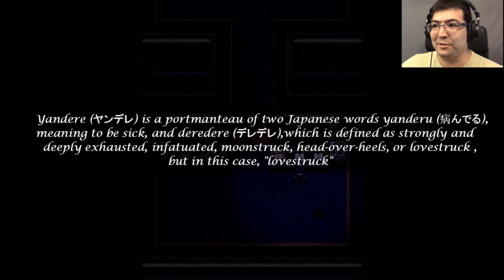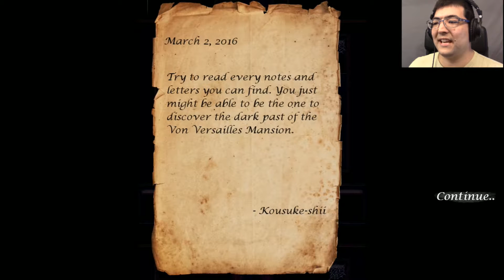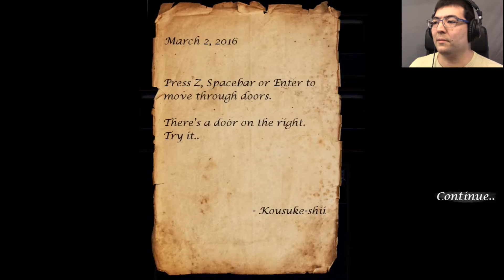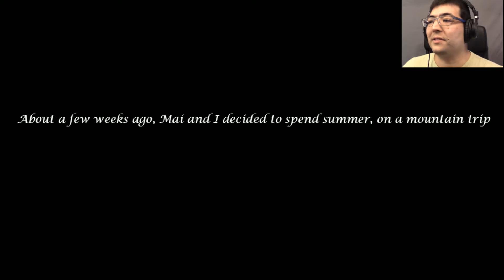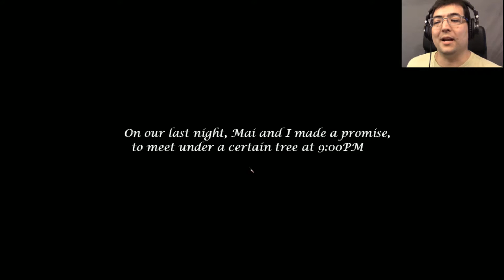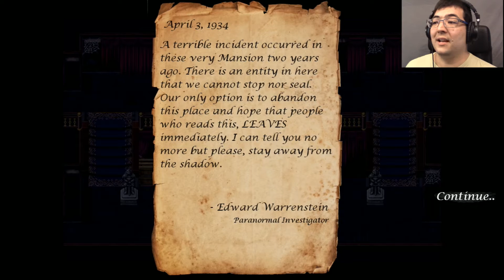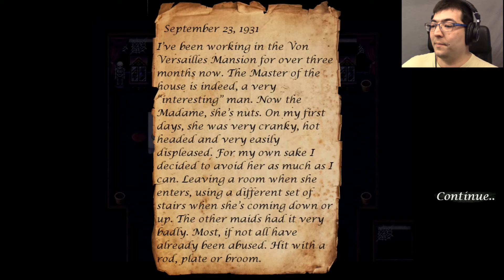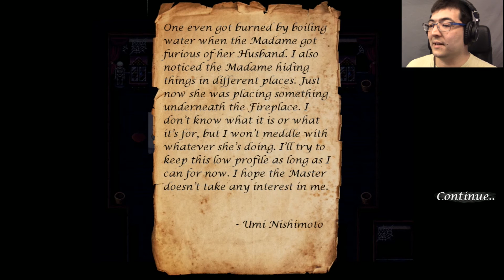All the Ladies Want Me | When Yanderes Cry Ep. 1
See? Being the center of attention with the ladies can be a very bad thing :p

Will You Hear Them Cry?